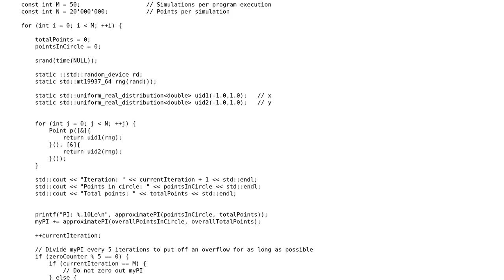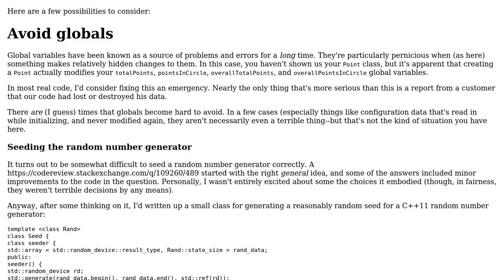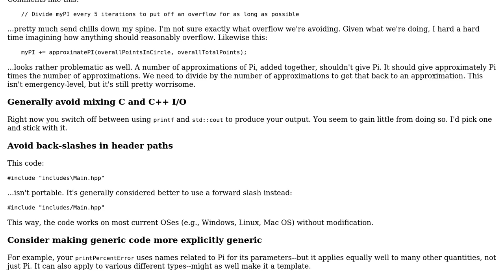Monte Carlo simulation to approximate the value of PI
With thanks & praise to God, and with thanks to the many people who have made this project possible! | Content (except music & images) licensed under CC BY-SA | Music | Images & others | With thanks to user Jose Fernando Lopez Fernandez user Jerry Coffin user 200_success and the Stack Exchange Network Trademarks are property of their respective owners. You are responsible for your own actions.